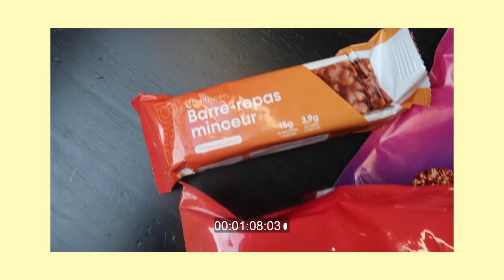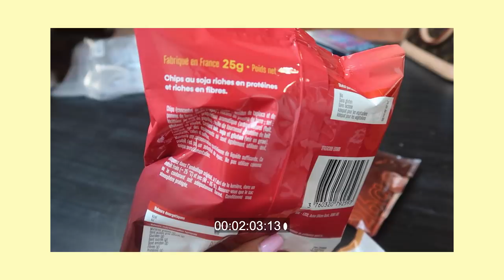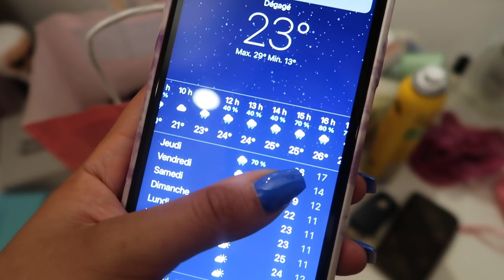1 PETITE SEMAINE ENSEMBLE VLOG (Unboxing food, Haul maillots de bain, etc...)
Merci d’avoir regardé la vidéo, j’espère que vous avez aimé!

Beaucoup de love,
Léa xx

/HEALTHEEN

/DÉTAILS VIDÉOS
Montage vidéo avec Premier Pro
Miniatures avec Photoshop
Caméra : Canon Gtx Mak II

/INFOS
Je m’appelle Léa, j’ai 20 ans et j’habite à Lille!
Je fais 1m60 et porte généralement du S/36